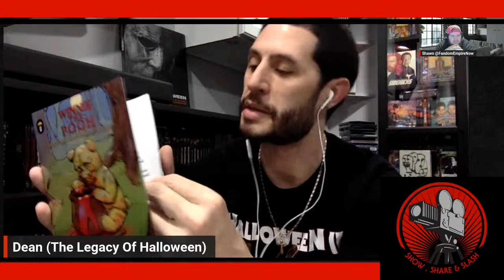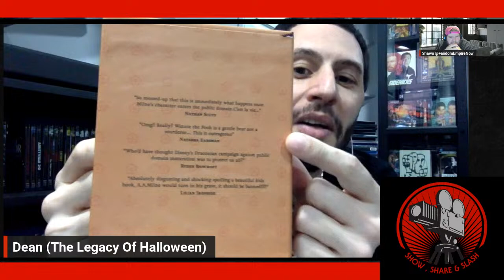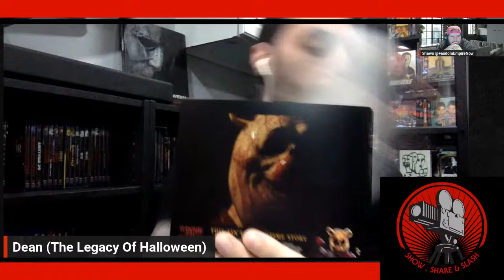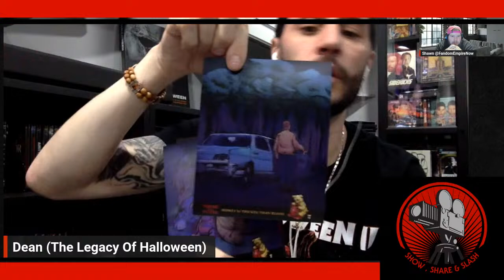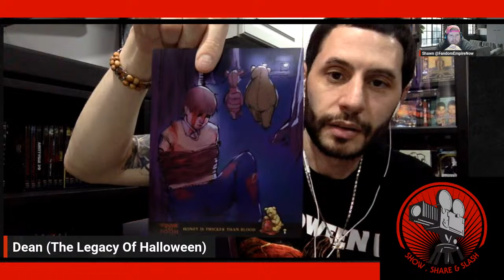Halloween March Madness Tournament Round 1 | The Best Halloween Movie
On tonight's show we reveal the round one results of our Halloween March Madness Tournament (What Is The Best Halloween Movie)

Dean is back with Show Share & Slash! (Our Show & Tell Physical Media Show)

If you like the content please take a moment to click the like button.

If you want to support the channel on another level you can support us on Patreon where you can gain exclusive access to additional content from our Legacy channels. (The Legacy Of Halloween, The Legacy Of Star Wars, The Legacy of Westeros and The Legacy Of Smallville.)

- The Legacy Of Halloween
- The Legacy Of Westeros
- The Legacy Of Star Wars
- The Legacy Of Smallville
- Fandom Empire Now